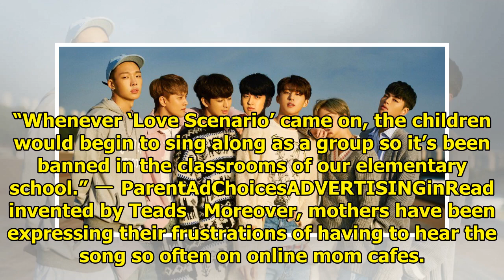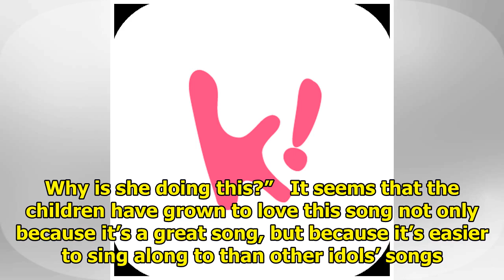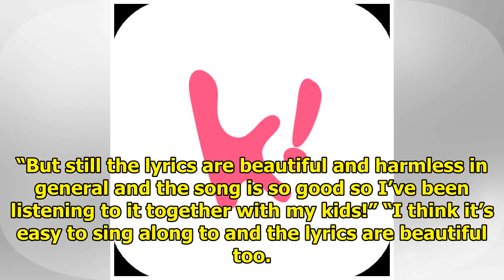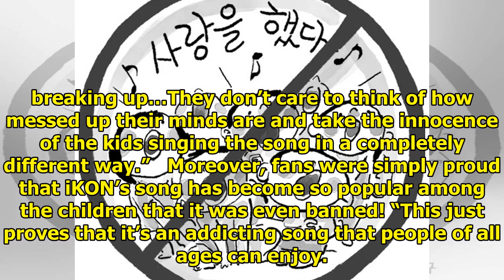iKON’s “Love Scenario” Is So Popular Among Elementary Students, It’s Now Banned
It’s now been awhile since iKON’s “Love Scenario” became the ultimate song for Korean elementary sch...